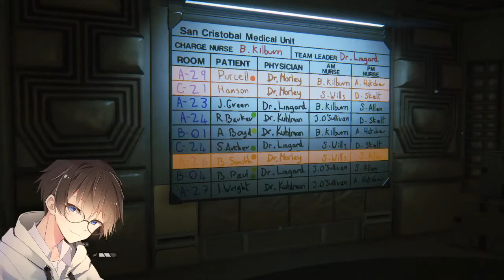No No No No No No No No No No (Alien Isolation) Part 2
[Viewer Rules]
To help everyone enjoy the stream more, please follow these rules:
『Rules』